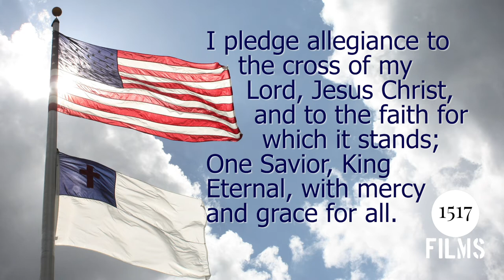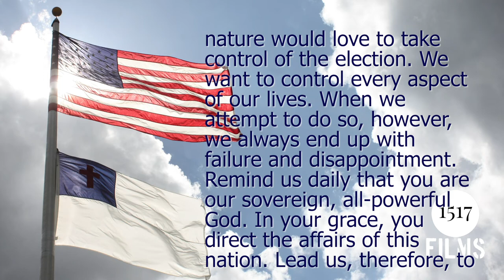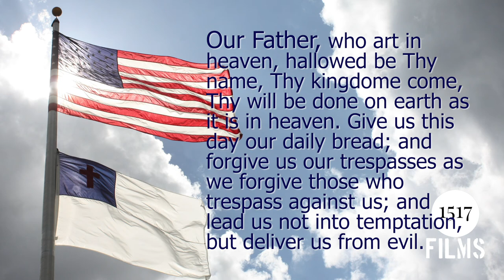God Bless Our Native Land: Prayer For Honesty at the Ballot Box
As November 3rd looms closer in the United States of America, we pause, to beseech our Lord for mercy. Prayer 9: For Honesty at the Ballot Box